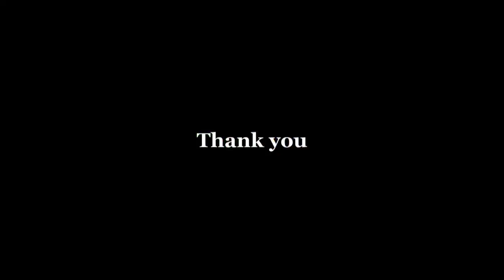片桐なおみ 5月14日 活動まとめ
片桐なおみの5月14日の活動をまとめました！